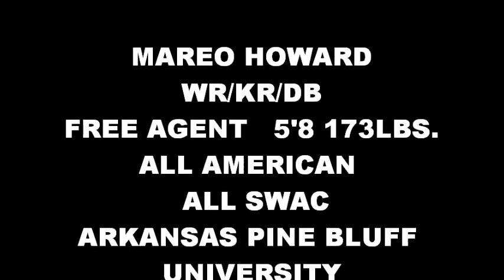DB/WR/KR MAREO HOWARD FOOTBALL COMBINE CHALLENGE NFL COMBINE TESTING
DB/WR/KR MAREO HOWARD @ THE FOOTBALL COMBINE CHALLENGE IN SUGAR HILL, GA.